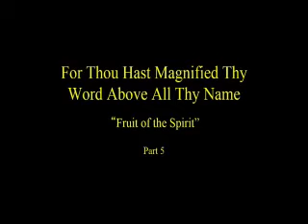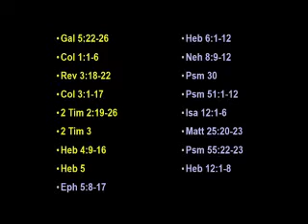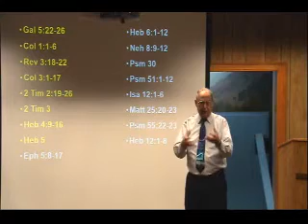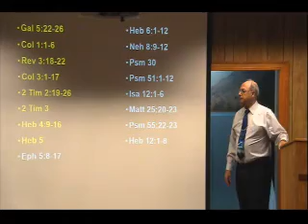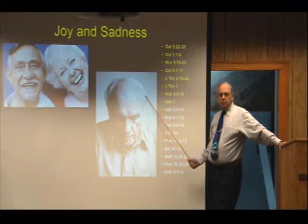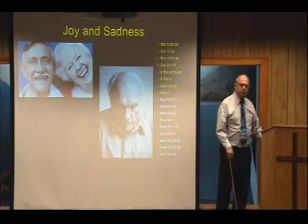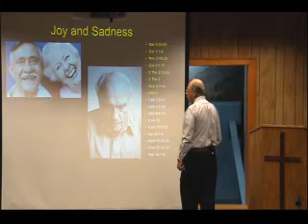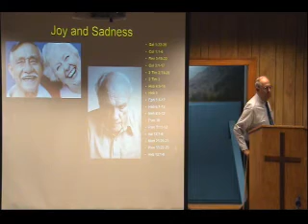2014 8 10am Bro James Allen Fruit of the Spirit Pt 5